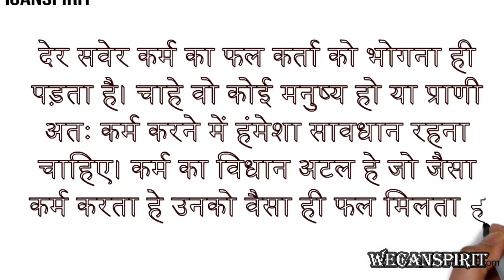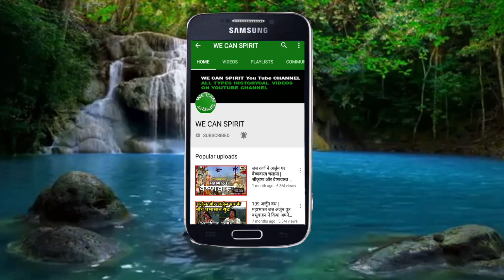कर्मों का फल एक प्रेरणादायक कहानी | Krmo ka fal Spiritual Story - Best Motivational story in hindi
कर्म फल भोगना ही पड़ता है ! Krmo ka fal Spiritual Story - Best Motivational story in hindi

श्रीकृष्ण के सारे एपिसोड देखने के लिए लिंक पर क्लिक करे

महाभारत कृष्ण कहानी के सारे एपिसोड देखने के लिए लिंक पर क्लिक करे

About : WeCanSpirit is a TV Network, where you will find Spiritual videos in Hindi, New Video is Posted Every Week

Source - Shree Krishna
Created By - Kalpesh Patel
Presented By - WeCanSpirit Network